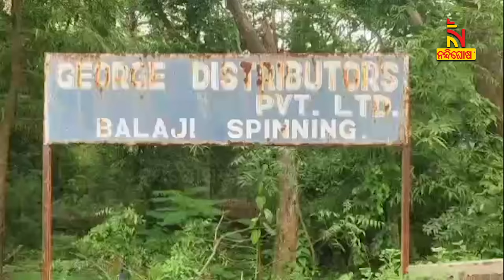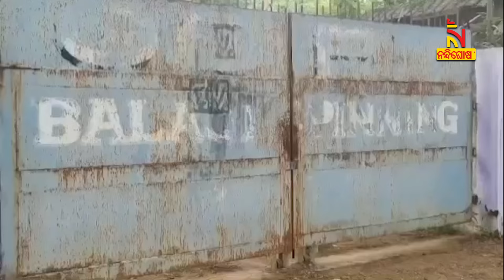Ongoing Neglect at Balaji Cotton Mill Ruins Expensive Machines | NandighoshaTV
askatul Threadfactory nandighoshatv Ongoing Neglect at Balaji Cotton Mill Ruins Expensive Machines | NandighoshaTV
ଭୂତ କୋଠି ପାଲଟିଛି ଆସିକା ସୂତାକଳ ।  ଆଉ ଶୁଣା ଯାଉନାହିଁ ସେହି ଗୁରୁଗର୍ଜନ ଶବ୍ଦ । ନିସ୍ତବ୍ଧ ପାଲଟିଯାଇଛି ଗଞ୍ଜାମ ଜିଲ୍ଲା ଆସିକାର ବାଲାଜୀ ସୂତାକଳ

* DishTV Channel No: 1367
* Airtel Digital TV Channel No: 611
* TATASky Channel No: 1779
* Hathw@y Channel No: 731
* NXT Digital Channel No: 16
* SITI Channel No: 17 & 458
* GTPL Channel No: 719
* SUN Direct Channel No: 667
* Asianet Channel No: 219